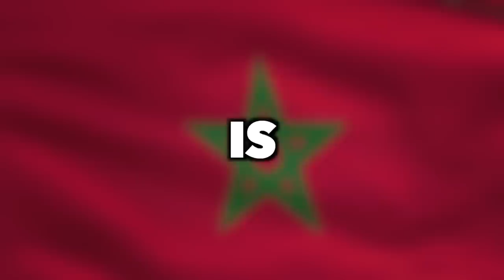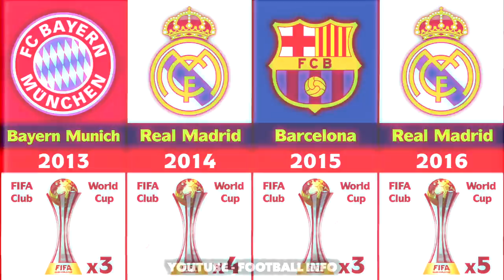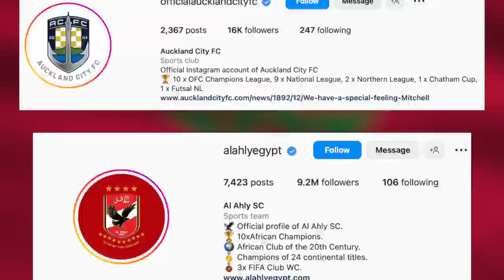FLYING TO MOROCCO for CLUB WORLD CUP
Thogden takes on Morocco for FIFA Club World Cup, starting with Al Ahly vs Auckland City in Tangier…

10k likes = I will attend Wydad Casablanca vs Al Hilal 🔥